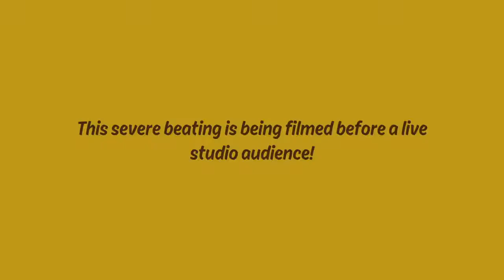Ben 10 the cave